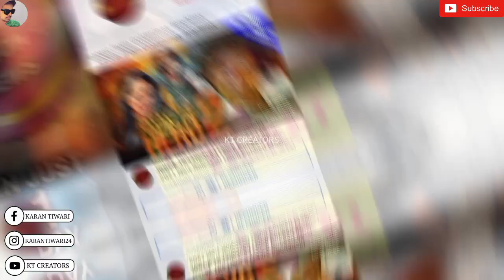Producer Manish Shah Lifestyle & Biography | Goldmine Telefilms Owner, Biography, History, Movies